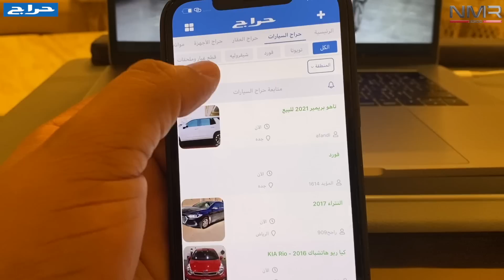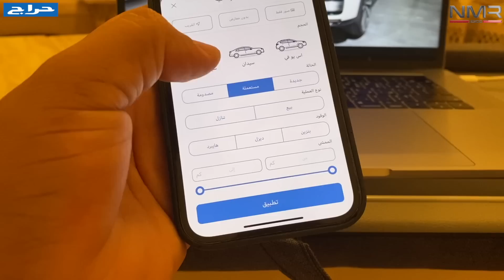مرسيدس 2023 الاسد اللوان مميزه ورنج روفر 2022 لون داخلي مميز والوحيد بالسعودية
الرياض معارض القادسيه
لطلب والاستفسار
جوال  قولهم عن طريق ابو بندر